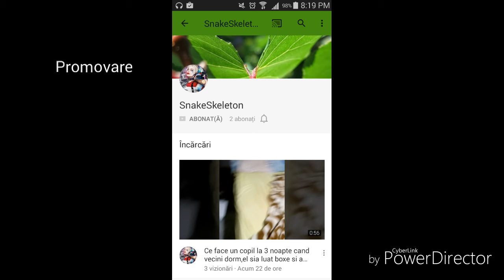Promovare(citiți descrierea)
Păi fără voce deoarece am o problemă la gât. Melodia se numeşte Minimusic man Crazy la paint sau ceva de genu